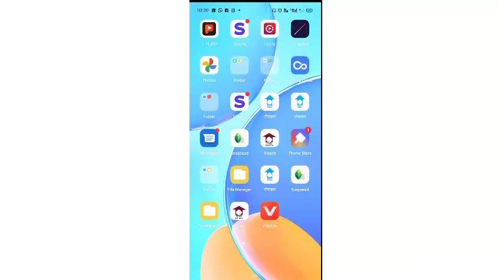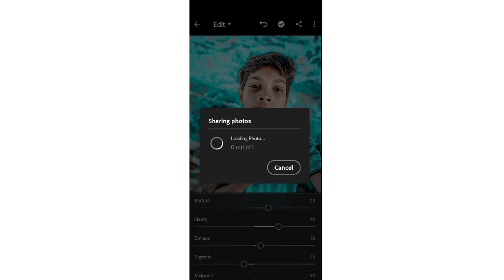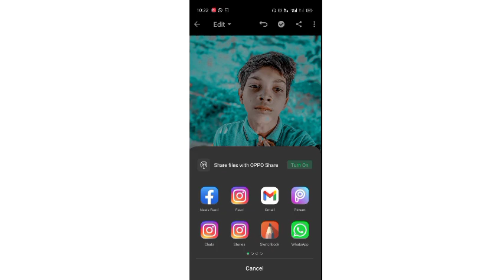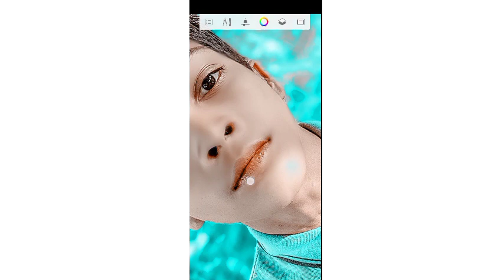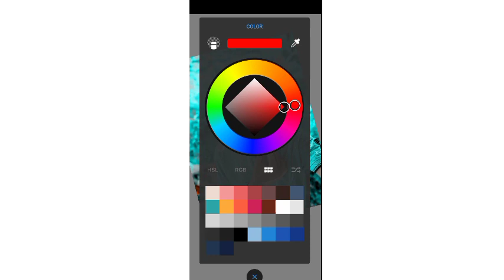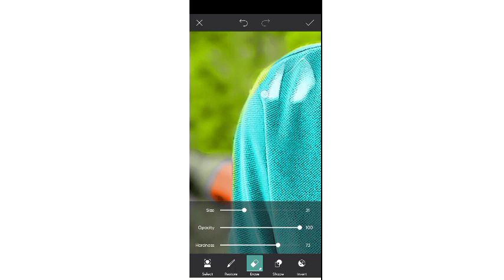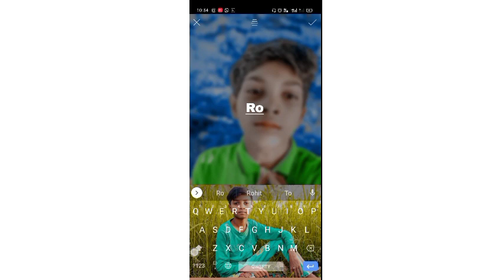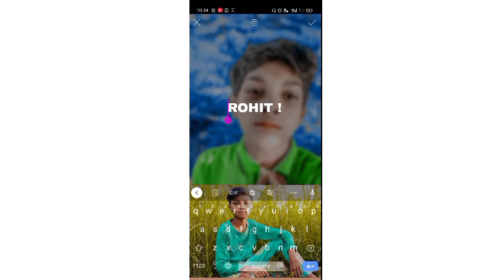Full Hd Face Smooth Editing in Autodesk 2022 || New Snapseed Photo Editing Trick 2022